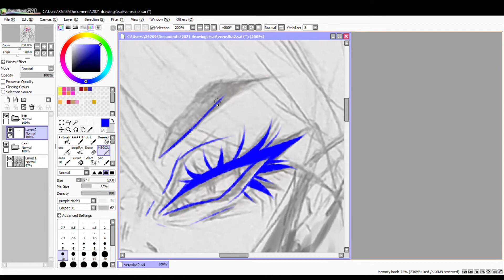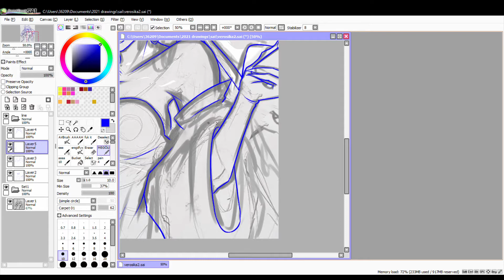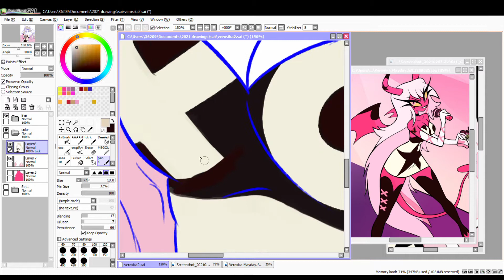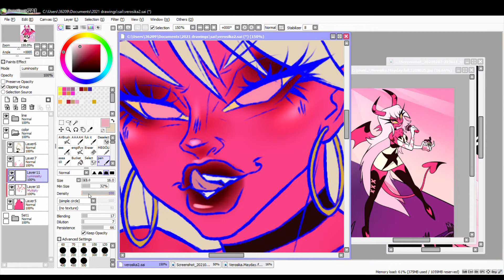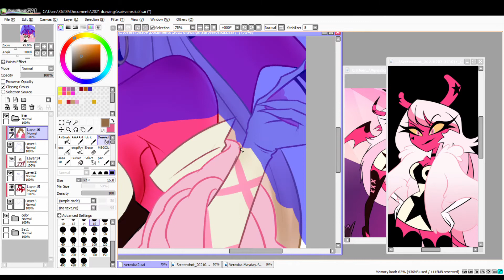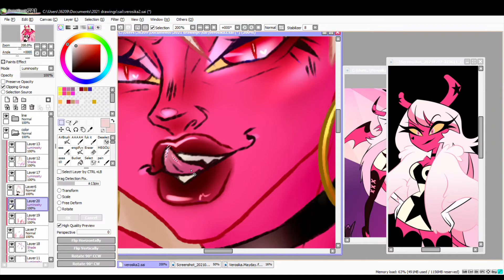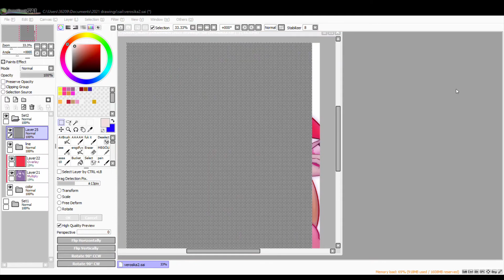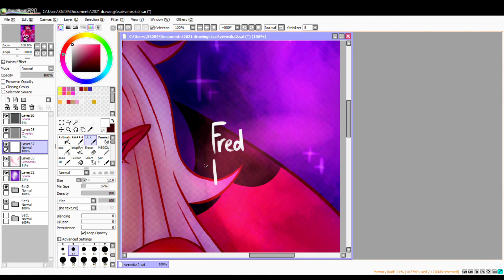Verosika | Speedpaint | Helluva Boss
Sooo, it's been a while. To be more precise, around 6 months, so yeah. Sorry for not posting anything, but thatnk you for still commenting and subsrcibing. I'll try to post some of the speedpaints i recorded, even tho they a re pretty old. Like i drew this in February. Oh well. Thank you once again,

I used Paint Tool Sai and i recorded it with Microsoft Screen RecorderI edited it with DaVinci Resolve♡Tumblr